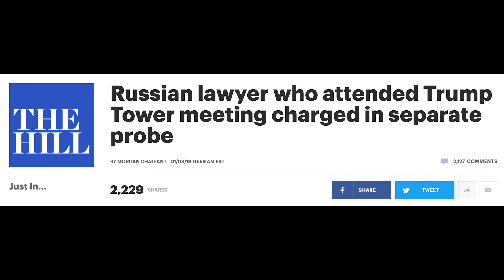Fox & Friends tells shameless lies about Mueller report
BREAKING: Trump’s favorite show, Fox & Friends, just told a slew of shameless lies on national television about the Mueller report.

(I don't receive any compensation for link clicks/purchases)